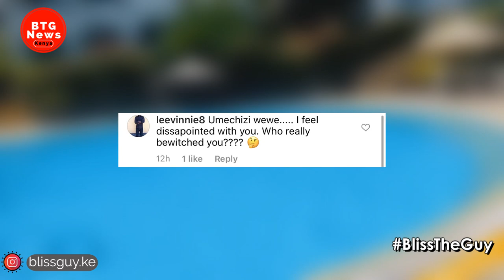BETTY KYALLO SAVAGELY TROLLED AFTER SHOWING OFF ACRES OF SKIN WHILE ROCKING ON A BIKINI!|BTG News